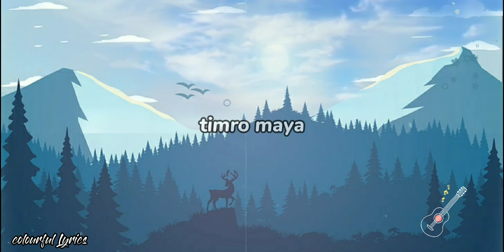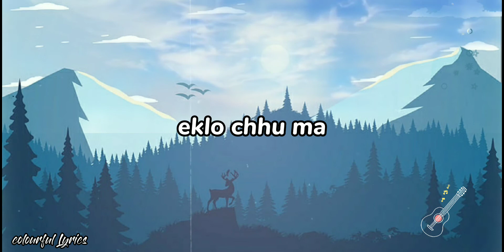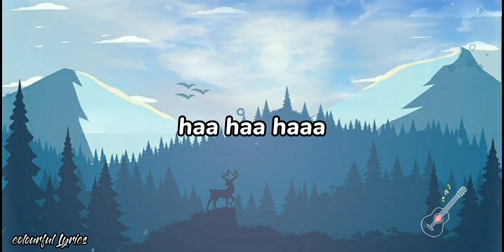Bhulaauna sakina - Arjun Thapa (lyrics) | colourful Lyrics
song : Bhulaauna sakina
singer: Arjun Thapa

lyrics;

timro maya
bhulaauna sakina
timro muskaan
birsanai sakina
timro maya
bhulaauna sakina
timro muskaan
birsanai sakina
bhulaauna sakina
timro maya
birsanai sakina
timro muskaan
bhulaauna sakina
timro maya
birsanai sakina
timro muskaan
haa haa hoo hoo
hoo hoo…
he…huu…

eklo chhu ma
timi binaa
saatha dine kohi chhaina
eklo chhu ma
timi binaa
jiwan ko goreto maa
sadhai saatha dinchhu bhanekai thye
tara chhodi gayo
bhulaauna sakina

timro maya
birsanai sakina
timro muskaan
bhulaauna sakina
timro maya
birsanai sakina
timro muskaan
bhulaauna sakina
birsanai sakina
timro maya
bhulaauna skina
birsanai skina
timro muskaan
haa haa haaa
hoo hoo hoo hoo
he.. hu…

Video is for educational purpose only.. copyright Disclaimer under section 107 of the copyright Act 1976, allowances is made for " fair use" for purpose such as criticism, comment, news reporting, teaching, scholarship and research.